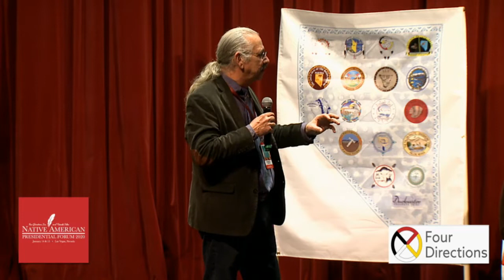Tom Steyer | Native American Presidential Forum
Tom Steyer, a Democratic candidate for president, participates in the Four Directions and Nevada Tribal Nations Native American Presidential Forum in Las Vegas, Nevada, on January 15, 2020.